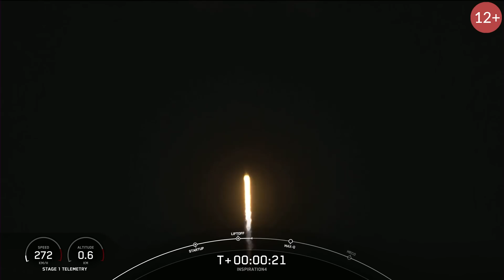Ламборгини, возрождение мамонтов и технологии для Марса. Новости мира технологий.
Сегодня расскажем про новый концепт ламбы низкого разрешения, как собираются клонировать и возрождать мамонтов. а также из чего будут строить колонию на Марсе.

На наш канал ИНВЕЙДЕР мы на регулярной основе выпускаем видео о последних новостях в мире технологий, обзоры новинок, новости науки и технологий. Самые крутые технологии будущего, роботы, новые гаджеты, изобретения и интересные факты. 2021 год обещает много нового и интересного. Видео рекомендовано к просмотру для лиц старше 12 лет. (12+)